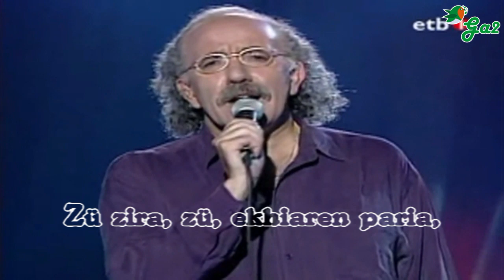Zu zira zu (Imanol Larzabal)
Zü zira, zü, ekhiaren paria,
        Liliaren floria,
Eta mirail ezinago garbia!
Ikhusirik zure begithartia
Elizateke posible, maitia,
        Düdan pazentzia,
Hanbat zirade glorifikagarria!